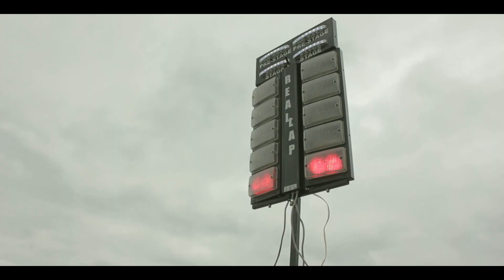Закрытый Кубок WestMotors! (Drag-Racing в Липках)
Закрытый Кубок WestMotors - В условиях мировой пандемии COVID-19 приоритетом данного мероприятия является безопасность. Поэтому кубок прошел в закрытом формате, с ограничением по количеству участников и без зрителей.

⬇️Разверни описание⬇️
13 июня 2020 года на полигоне "Липки".
Закрытый кубок WestMotors по гонкам на 402 метра.
Призовой фонд мероприятия 🔥3600 BYN🔥.

Однако посмотреть гонку без риска для здоровья получится у каждого - для этого нужен только интернет.

Кубок WESTMOTORS - гонки на ускорение, главная цель которых — максимально быстро преодолеть "классические" 1/4 мили.

Красивые, а главное, быстрые автомобили боролись в 8 классах. Все подготовленные автомобили попадают в класс Unlim, для остальных же будут классы: FWD, RWD, AWD, SUV, ATMO, DIESEL u ELECTRO.

В видео Вас ждёт высокий уровень организации, так как кубок проходит при поддержке команды организаторов 402.by, которые провели более 100 соревнований по дрэг-рэйсингу различного масштаба.

Многие зрители нашего канала давно задумывались, как купить авто из США или как пригнать электромобиль? Ответ прост!